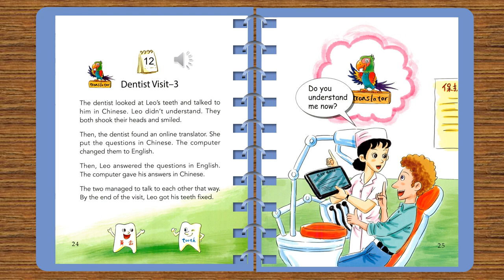ONE STORY A DAY - BOOK 11 FOR NOVEMBER - Story 12: Dentist visit 3